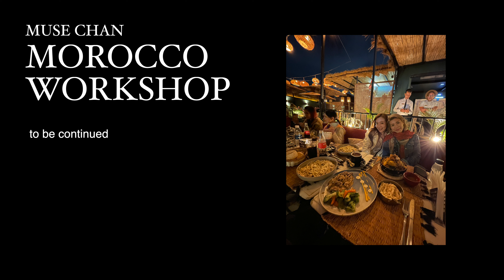摩洛哥人像攝影工作坊 / 埃本哈杜古城 / Morocco Workshop Highlights Part 1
摩洛哥人像攝影工作坊 / 埃本哈杜古城 /
Morocco Workshop Highlights Part 1
期待以久的摩洛哥人像攝影工作坊終於正式開始了，今天是第一天工作坊的花絮片段，希望跟大家分享一下我們的愉快回憶 ～ 期待第二集 😊

Follow Muse Chan
Muse Chan 網上人像攝影課程 Online Courses：